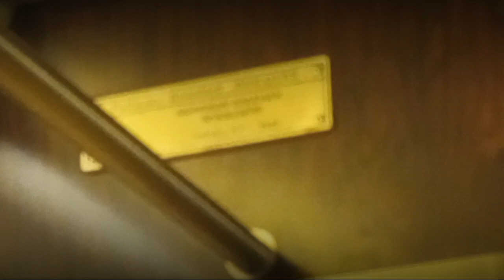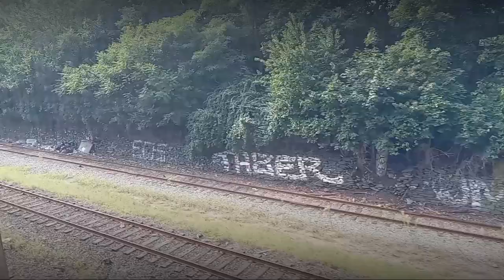Train-spotting @ 8th Avenue & Fort Hamilton Parkway stations in the NYC subway!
Watch this video of me filming the BMT Broadway line which only contains the N line from Astoria/ditmars blvd to Coney Island. The line currently houses SMEE equipment but used to hold the NTT's, the reason was due to CBTC.

Trains and models:
Pullman standard R46's
Displacement: active
Service: N line (A, C, Q, W, & S Far rockaway shuttle)
built in: 1975
Length: 75 ft long

Model:
Westinghouse built R68's
Kawasaki built R68A's
Displacement: active
Service: N line (aswell as the B, D (Westinghouse only), Q, W, & S (Franklin Av shuttle)
Westinghouse build date: 1986
Kawasaki build date: 1988
Length: 74 ft